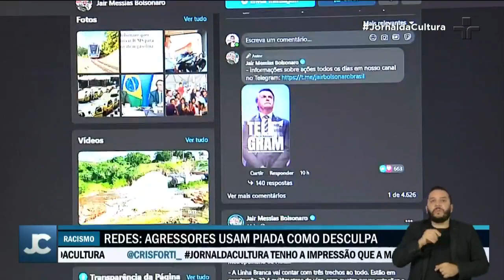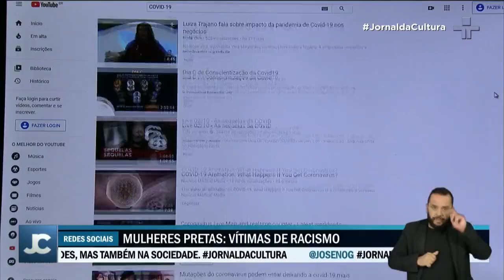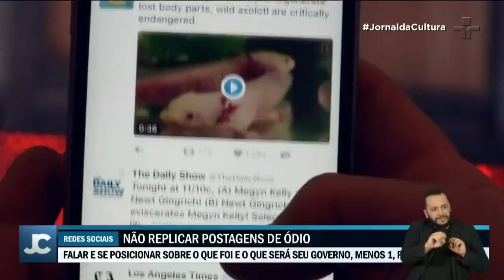Oito em cada dez vítimas de racismo nas redes sociais são mulheres pretas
O levantamento foi feito tendo como base perfis de pessoas anônimas e famosas. O discurso normalmente é apresentado em forma de piada.

Essa ação torna a violência mais conveniente ao agressor, que alega que tudo não passa de uma brincadeira.